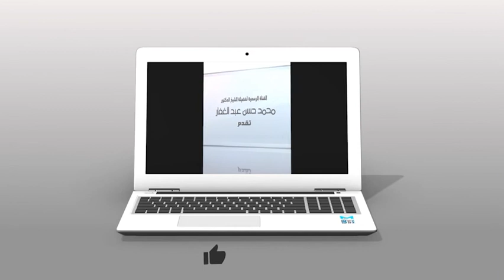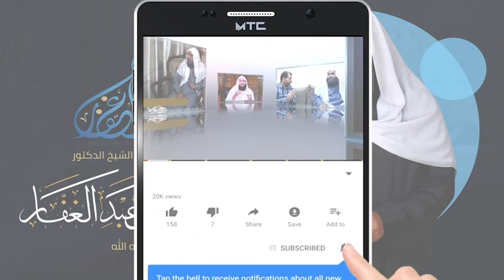منهج الإمام أحمد في التعليل - ص366 - رابعاً: عبارات أخرى 1/7/2012